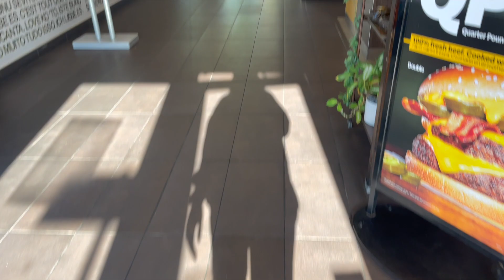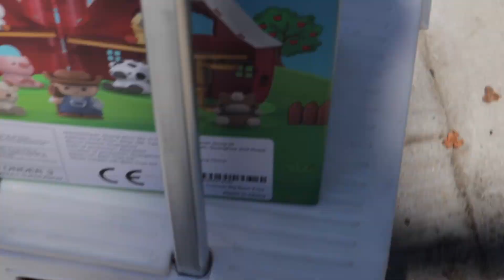I FINALLY DID IT!! | Speech Pathologist Assistant Vlog | A Day In The Life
I FINALLY OVERCAME MY IMPOSTER SYNDROME!! | Speech Pathologist Assistant Vlog | A Day In The Life

I MADE AN EBOOK!!! | Babe Manager